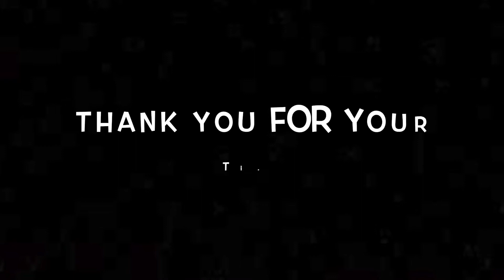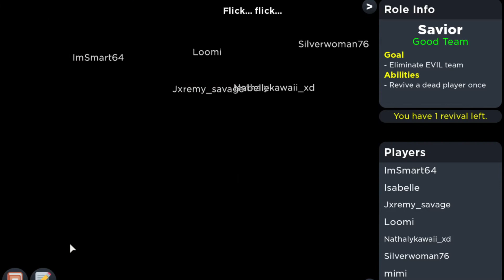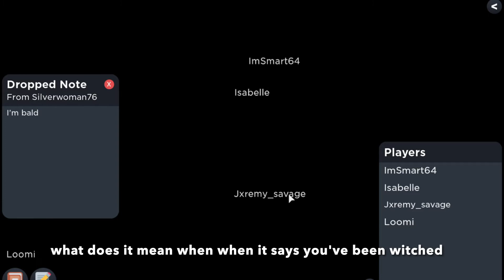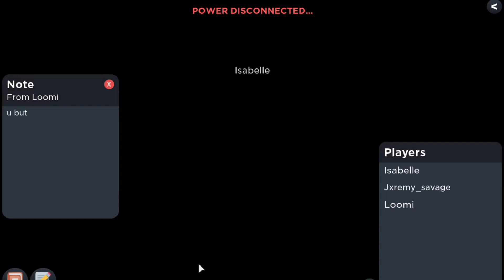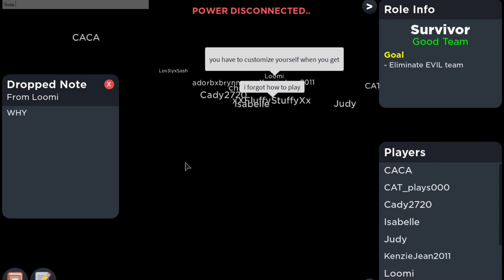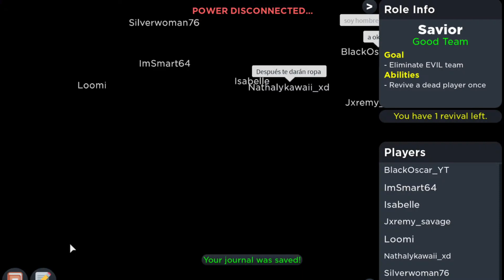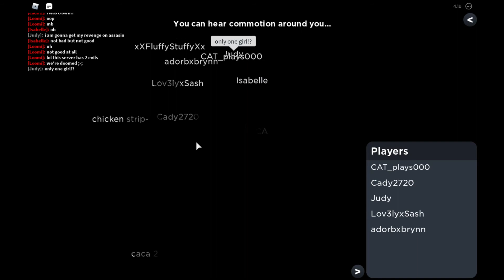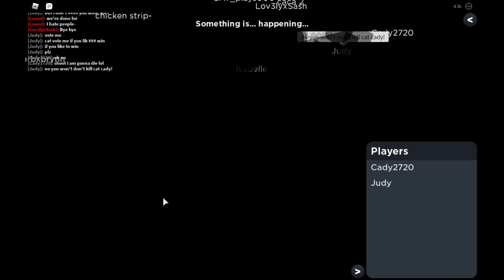Flicker [Traitors Lurking in the Dark] Roblox Let's Play #15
Jeez, sorry for the late uploads! We're having editing issues, so expect fewer Roblox uploads for the time being.

We're playing finally playing Flicker! It's about time, huh? Unfortunately, we don't have Bronze (again) but don't worry, he'll be included in more videos. Instead, Silver's friend is here to join us this time.